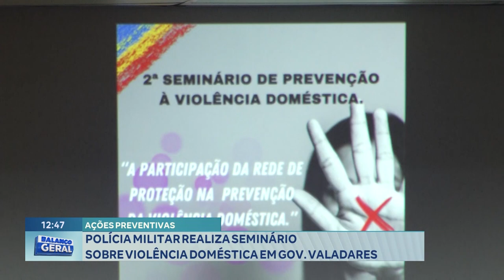Ações Preventivas: Polícia Militar Realiza Seminário sobre Violência Doméstica em Gov. Valadares.